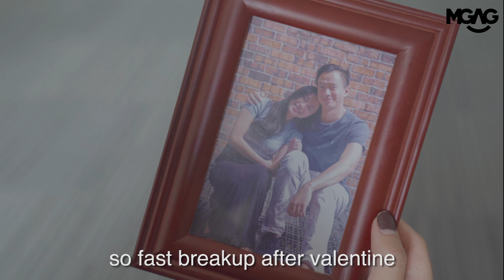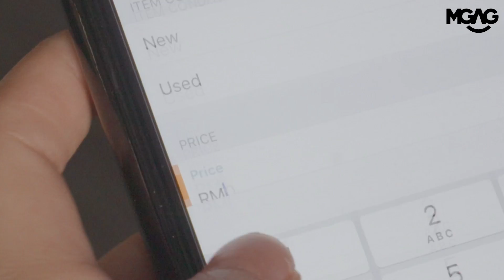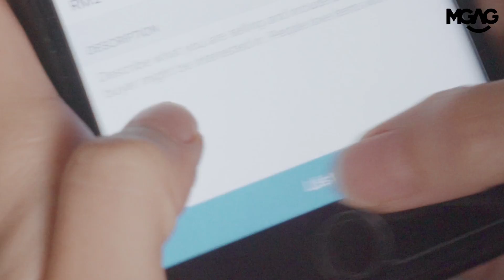HOW GIRLS MOVE ON FROM BREAKUP!!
Girls...YOU’RE RIGHT!!! we deserve better! dump his items away and makespaceforlove for yourself! 💪

TELL US LA.
What's the worst breakup story you've ever heard or... experienced ):

We post a lot of videos and we don’t know when one, so you all...

LIKE LA!

MGAG.